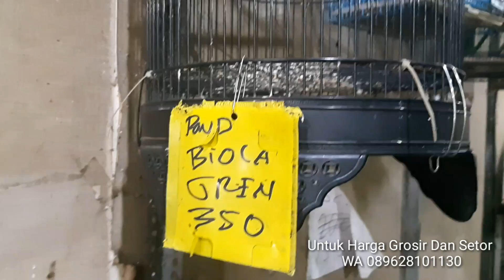Lovebird Sayur Dan Paruh Putih Banjir Lagi Mulai 25 Ribu An | Toko Burung Mbak Dwi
List Di Video Harga Ecer Satuan Beli di Toko.Untuk Partai Grosir Kirim Luar kota Luar Pulau Bisa
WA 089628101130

Toko Mbak Dwi Kenari Lovebird
Ready Burung Lovebird Kenari Dan Sangkar

Juga Menerima Setoran Lovebird Kenari Di Toko

Sabtu 8pagi_4sore
Minggu 10pagi_3sore

Lokasi Tepi jalan raya sidoarjo surabaya.
Depan pabrik Maspion 2 Buduran sidoarjo Pas tengah tengah indomaret alfamart banjarkemantren Buduran sidoarjo.

GPS buka Google dwi kenari lovebird
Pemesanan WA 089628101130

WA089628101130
Grosir Lovebird Kenari Kirim Luar Kota Luar Pulau.
Buka Tiap Hari 8pagi_8malam.
Sabtu 8pagi_4sore
Minggu 10pagi_3sore

Lovebird
Josan Dewasa 25.000
Josan Paud 35.000
Pasjo Dewasa 30.000
Pasjo Paud 40.000
Paskun Dewasa 40.000
Paskun Paud 45.000
Pasbir/Pasput/Blueice/Pasvio 45.000
Cobal 45.000
Mangsi 50.000
Olive 50.000
Mocca 50.000
Batman 60.000
Violet 60.000
GS 70.000
BS 70.000

Kenari
Paud Warna romeo greja 90.000
Kuning oren 125.000
Bon Dan isabel 125.000
Putih 140.000
Starblue 120.000
Panda 160.000
Af 200.000
Afs 230.000
F1ys 500.000

Gacoran Warna Mix Campur 300.000
Putih 310.000
Starblue 320.000
Panda 330.000
Af 370.000
Afs 470.000
F1ys 750.000

Betina Dewasa Warna Mix 140.000

Lovebird
Euwing Paud 100.000
Euwing Dewasa 110.000

PB Paud 150.000
PB Dewasa 160.000

Euwing PB Paud 150.000
Euwing PB Dewasa 200.000

Biola Green Paud 330.000
Biola Green Dewasa 350.000

Biola Blue Paud 450.000
Biola Blue Dewasa 500.000

Biola Vio Paud 550.000
Biola Vio Dewasa 600.000

Biola Euwing Green Paud 550.000
Biola Euwing Green Dewasa 600.000

Biola Euwing Vio Paud 650.000
Biola Euwing Vio Dewasa 700.000

Biola PB Paud 600.000
Biola PB Dewasa 700.000

Kirim jalur Kreta Ekpedisi ki8 Ambil stasiun
Bekasi Bandung Babat Bogor Bojonegoro Blitar Banyuwangi Bali Bangil Rambipuji Rogojampi Kroya Kiara Condong Kebumen Kudus Klaten Kutoarjo Kediri Kepanjen Kalisteil

Kirim Luar Pulau Pesawat Ambil Bandara
MEDAN.PADANG.JAMBI.PANGKAL PINANG.LAMPUNG. PALEMBANG.PEKANBARU. MANADO.BALIKPAPAN.BANJARMASIN. PALANGKARAYA.TARAKAN.TANJUNG PINANG. BERAU.LUWUK.TANJUNG PANDAN. SAMPIT.PANGKALAN BUN.PONTIANAK. GORONTALO.PALU.MAKASSAR

Rute Toko :
Dari Bundaran waru Lurus arah sidoarjo kota 3kilo. Lewati Lampu merah Perempatan Dua kali.Lurus 900m.Lokasi Kanan jalan.tengah - tengah Indomart alfamart.Depan Pabrik Maspion 2 Desa Banjarkemantren. Buduran.Sidoarjo

..Kalau dari Arah MALANG /BANYUWANGI..Alun -alun Sidoarjo Lurus arah kota surabaya 3kilo.Lampu merah Ke tiga Lurus 300 kiri jalan

Kirim Kirim Lovebird Kenari Luar Kota 2jt.Luar pulau Minim 3jt.
Untuk Beli ecer satuan bisa ke toko.

Ongkos se jawa ekpedisi + Packing 100rb.
Luar Jawa Ongkos tergantung Kota Tujuan.